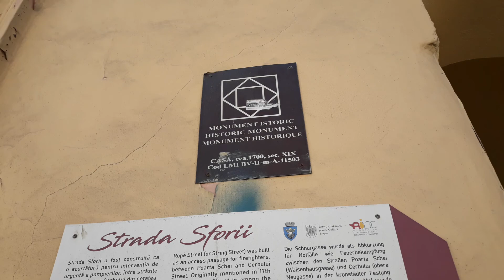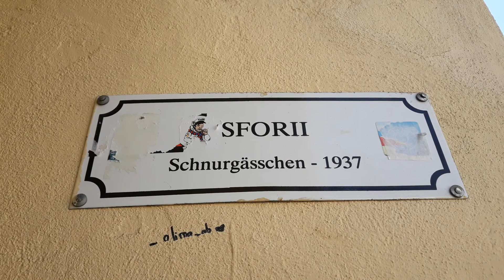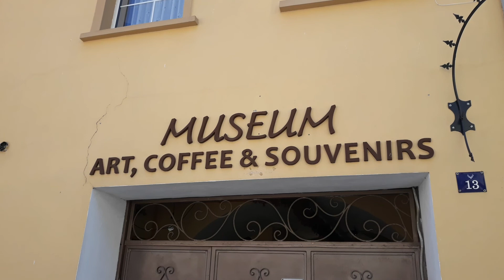STRADA SFORII DIN BRASOV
PROBABLY THE NAREST STREET IN EUROPE